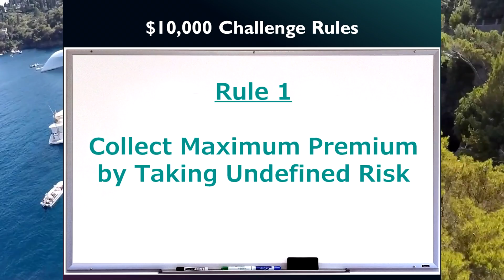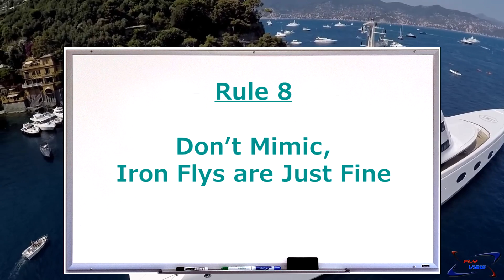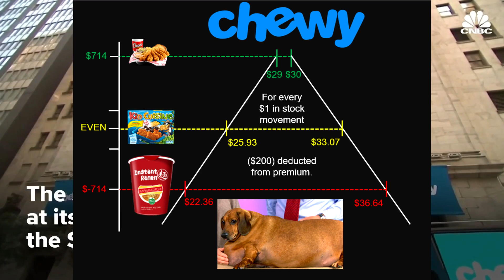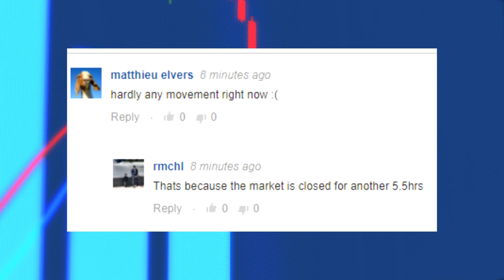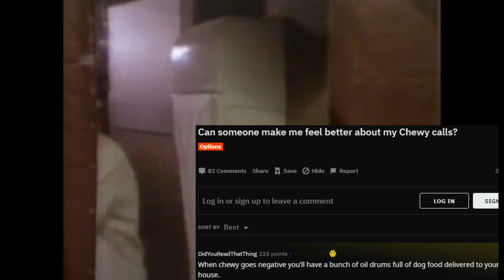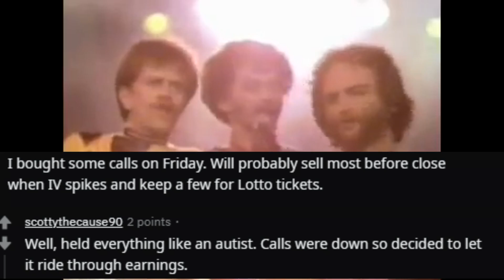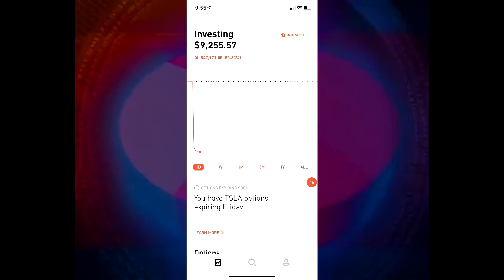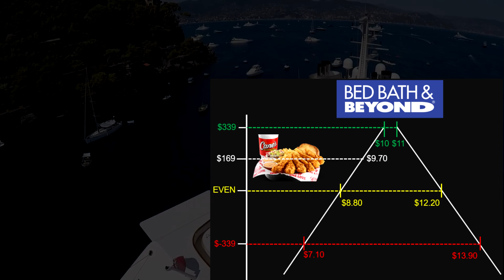WSB Theta Gang - $10K Earnings Challenge - #2 Chewy, Bed Bath & Beyond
Sick of Robinhood?  Join TastyTrade, the top broker for theta minded options traders

Thank you all for your patience while making this video.

Timestamps:
0:00 Welcome Back
0:41 Rule #1 - Collect maximum premium by taking undefined risk
0:51 Rule #2 - Expected earnings must exceed 10%
1:02 Rule #3 - Minimum $1,000 in premium each episode
1:13 Rule #4 - Open the session before earnings, close the session afterwards
1:28 Rule #5 - No rolling or trade management, free up the buying power immediately
1:38 Rule #6 - Underlying exclusions: biopharm, bankrupt, penny stocks
1:57 Rule #7 - The challenge ends upon total profit or loss of $10,000
2:08 Rule #8 - Don't mimic this challenge in a small account, iron flys = fine alternative
2:38 Rule #9 - Commission brokerages only
2:59 Rule #10 - This series is pre-recorded, and may require time skips
3:17 SS Theta Status
3:38 A word about IPOs
3:50 Trade #1 - Chewy
4:27 Trade #2 - Bed Bath & Beyond
5:03 Sponsor segue #1
5:10 Your life as a trader by Theta Gang Store
6:26 Earnings #1 - Chewy , feat. Dog Police - Dog Police
9:22 Sponsor segue #2
9:32 FD Marketplace by Robinhood (parody)
10:15 Earnings #2 - Bed Bath & Beyond feat. Bobby Darin - Beyond the Sea
12:06 Results feat. Click (2006)
12:36 Preview for next episode - Roku

Drone Pilot - 2 Yachts. $1 Billion - Exclusive Close up of Sailing Yacht and Motor Yacht A - 4k